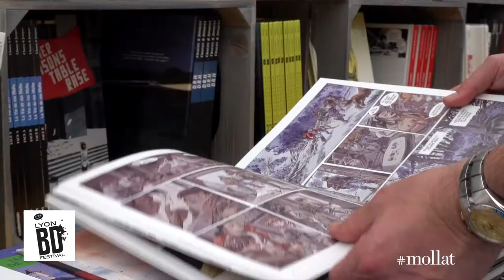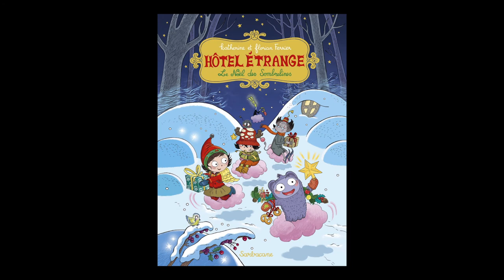Katherine Ferrier - Hôtel étrange. Volume 6, Le Noël des Sombrelines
À l'occasion du Lyon BD festival 2018,  Katherine Ferrier vous présente son ouvrage "Hôtel étrange. Volume 6, Le Noël des Sombrelines" aux éditions Sarbacane.